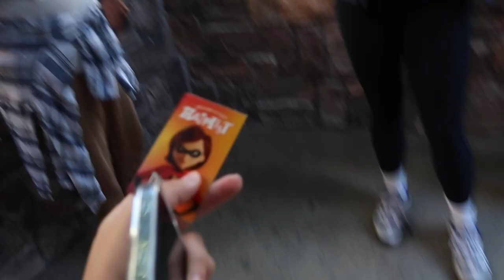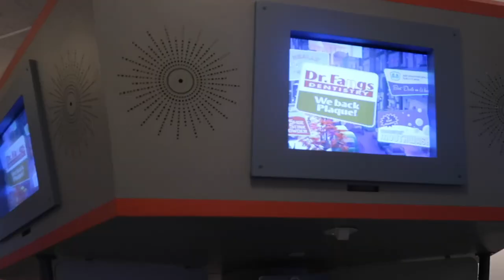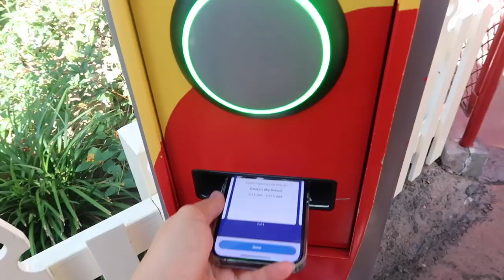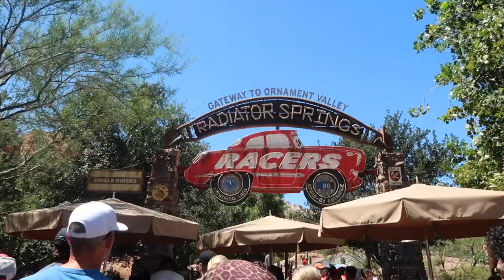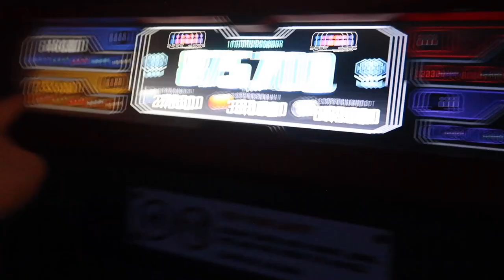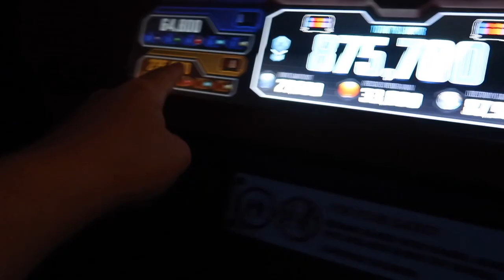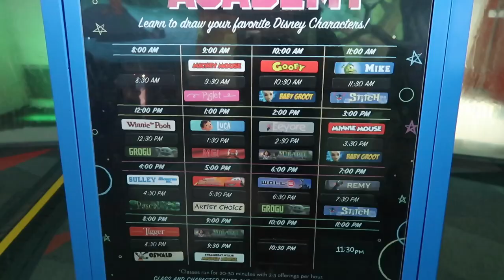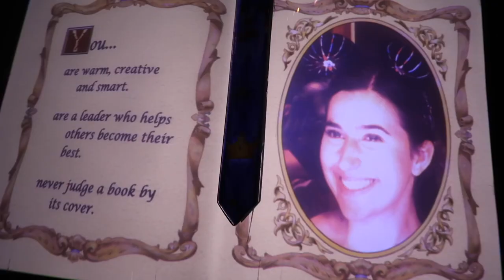my first trip to disneyland!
hi guys! I'm SO excited for you to finally see the Disneyland vlogs!! this was such an amazing trip and editing these vids is making me want to visit again asap🤭 hope you enjoy!!